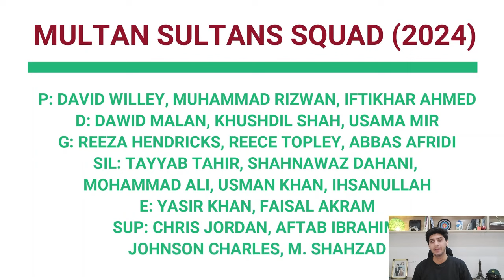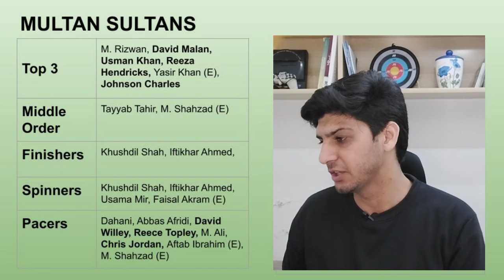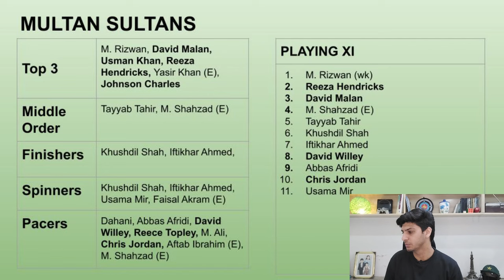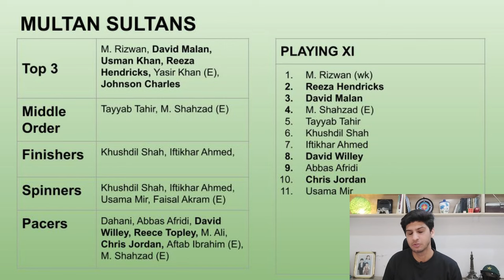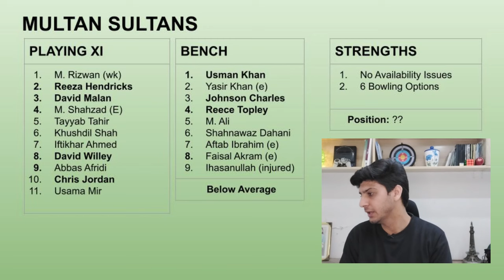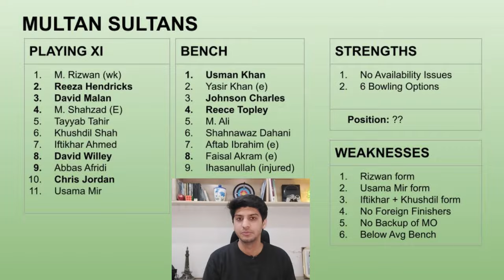MULTAN SULTANS PSL 9 SQUAD ANALYSIS | MULTAN SULTANS PSL 2024 Full Squad | MS Best Playing XI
PSL 9 🚨 20th Pick of Islamabad United Revealed | PSL 2024 Tom Curran Replacement | All Teams Squads
PSL 9 Anthem 🔥 Singer Name Revealed | PSL 9 Song - Who will Sing? | PSL 2024 Song | Ali Zafar PSL 9
Shamar Joseph Availability update
PSL 9 | Another Blow to Peshawar Zalmi before PSL 9 | PSL 2024 Mini Draft | PSL 9 Replacement Draft
PSL 9 🚨 22 New Picks in PSL 9 Mini Draft | PSL 2024 Replacement Draft Date | PSL Mini Draft Live

0:00 - bajwa kehta hai
0:25 - psl 9
0:55 - psl 2024
1:33 - MULTAN SULTANS psl 9 squad analysis
2:00 - MULTAN SULTANS psl 2024
2:28 - MULTAN SULTANS
3:50 - players stats
4:39 - playing XI of MULTAN SULTANS
6:19 - bench quality of MS
7:10 - MULTAN SULTANS strengths PSL 2024
9:20 - MULTAN SULTANS weaknesses PSL 2024
10:26 - MULTAN SULTANS final position in PSL 9
11:11 - like, subscribe, share, comment

0:00 - psl 2024
0:28 - psl 9
0:52 - pakistan super league
1:15 - psl
1:49 - ali zafar
2:10 - psl 9
2:30 - psl 2024
3:10 - psl 9 news
3:30 - psl 2024 replacement draft date
3:50 - psl 9 schedule
4:10 - psl 2024 schedule
4:30 - pakistan super league

Ahmed Shehzad PSL Mini draft

2:20 -  schedule
2:35 - PSL 8 schedule
3:00 -
3:25 -

psl 2024
7.4%
psl 9
6.5%
psl draft 2024
5.1%
psl 9 draft
5.1%

PSL 9 Local Players Categories Renewal List | PSL 2024 Draft | PSL 9 Draft | Pakistan Super League
PSL 9 Updates Retentions | Category Renewal List | Islamabad United New Head Coach | PSL 2024 Draft
PSL 9 DRAFT DATE | New Team? | PSL 2024 SCHEDULE, New Window | Multan Sultans Pakistan Super League
Way Forward for QG??
PSL 8 | Quetta Gladiators Performance Overview | QG 8 Possible Retentions for PSL 9 | PSL 2023
PSL 8 KK Performance Overview | Karachi Kings 8 Possible Retentions for PSL 9 | PSL 2023 Imad Wasim
Islamabad United 8 Possible Retentions for PSL 9 | PSL 8 IU Performance Overview | PSL 2023 Shadab
Peshawar Zalmi 8 Possible Retentions for PSL 9 | PSL 9 PZ Performance Overview | PSL 2023 Babar Azam
Problems for MS?? Multan Sultans 8 Possible Retentions for PSL 9 | PSL 9 MS Performance Overview | PSL 2023 RUNNER-UPS
Lahore Qalandars 8 Possible Retentions for PSL 9 | PSL 8 LQ Performance Overview | PSL 2023 CHAMPION